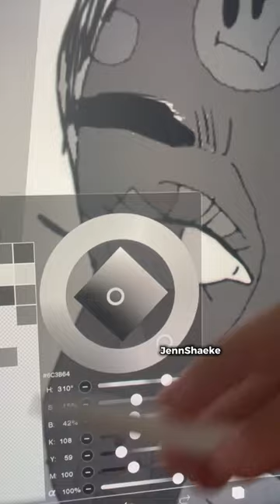~Jujim clyqueen kpop edit jennie